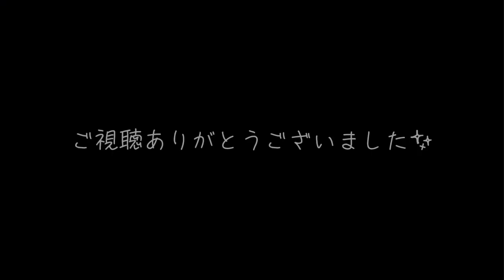【歌ってみた】TATTOO【Covered by 瞳】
Official髭男dismさんのTATTOOを歌ってみた(key+2)✨

Official髭男dismさんの
TATTOOを歌ってみました。
男性が歌う楽曲をカバーしたのは今回が初👏
"僕"というワード、なんだか新鮮でした😳✨

※使用音源　カラオケ歌っちゃ王